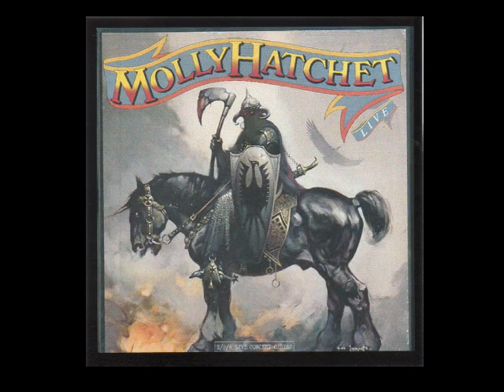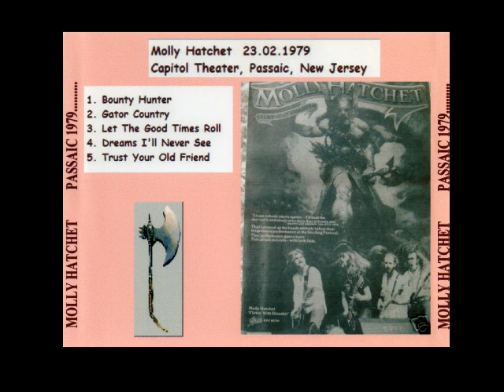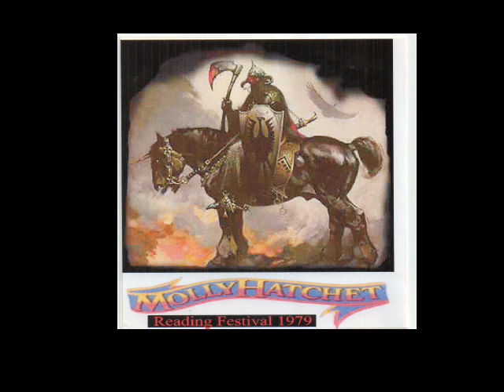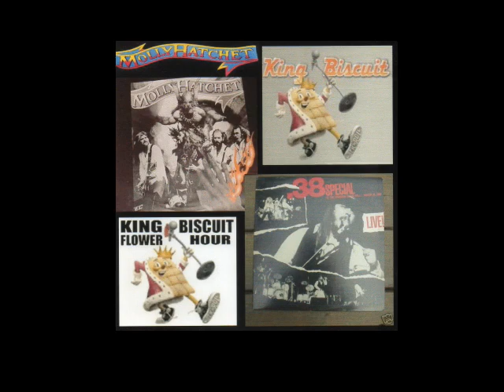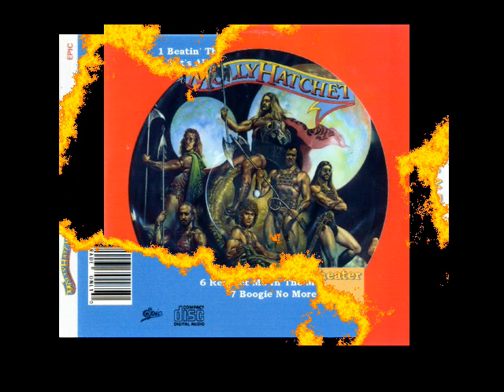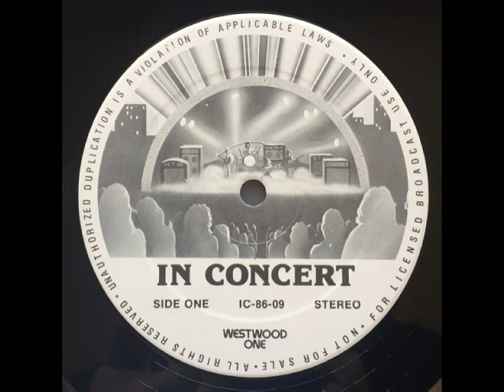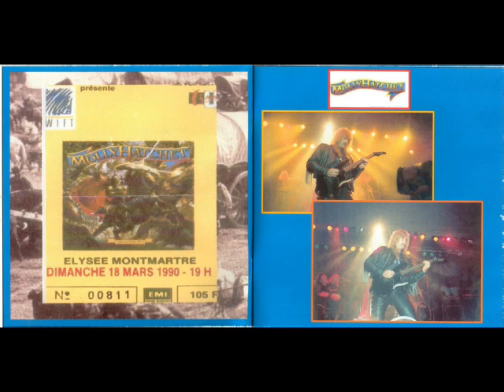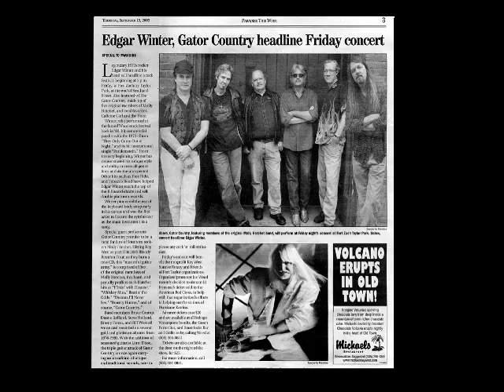MOLLY HATCHET My Ultimate Audio Bootlegs & Rare Live Recordings Collection!!!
Voici les 30 ans d'Archives de mon groupe fétiche "Molly Hatchet" avec 1 morceau par concert sinon c'est pas 3h15 mais plutot 30h à écouter!!!J'ai garder que les enregistrements avec un bon son et je termine avec quelques vidéos qui annonce la fin d'un Great Southern Band appelé "Molly Hatchet"!!!

0:00:00)Gimme three steps…-WIOQ Concert Philadelphia (1978)…
0:07:33)Trust your old friend…-"E P A Live concert series" Live promo Radio In New Jersey  (1978)…
0:11:23)Big Apple… -Nassau Coliseum Long Island Live in New York (2 Décembre 1978)…
0:15:07)One man's pleasure… -Nassau Coliseum Uniondale New York (18 Février 1979)…
0:18:59)Bounty Hunter… -Capitol Theater Passaic New Jersey (23 Février 1979)…
0:22:28)Cheatin' woman… -"Louisville Garden" Live in Kentucky (19 Avril 1979)…
0:26:32)The Creeper… -Live at the Agora Ballroom Atlanta (20 Avril 1979)…
0:29:59)The Harp Jam… -"Jai Alai Fronton" Miami Florida (29 Avril 1979)…
0:41:40)Flirtin' with Disaster… -"Reading Festival" Live in London (26 Aout 1979)…
0:46:50)Crossroads… -"Zeppelinfield" Nuremberg Germany (1er Septembre 1979)…
0:50:45)Dream's I'll never see...-"l'Empire" Paris (7 Septembre 1979)...
0:58:09)Whiskey Man… -"Grand Rapids" Michigan (1979)…
1:02:18)Gator Country… -"King Biscuit Flower Hour"Jacksonville Civic Auditorium Florida (1979)…
1:08:58)Boogie no more…-"Halloween Night" Milwaukee Auditorium (31 Octobre 1979)…
1:16:53)Penthouse Pauper…- "E P A Live concert series" Live promo radio At the Lakeland Civic Center (31 Decembre 1980)…
1:20:58)Beatin'the Odds… -"Astral Game" Live at the Florida's Lakeland Civic Center (31 Décembre 1980)…
1:24:14)Mississippi Queen...With Ted Nugent...-"Nashville Auditorium" (17 Janvier 1981)...
1:26:57)Dead Giveaway… -"Extented Versions" Take no prisoners TOUR (1981)…
1:30:20)Sailor…-"Westwood One in concert" Jacksonville Florida (22-24 Mai 1981)…
1:34:13)Loss of control… -"Palladium Theater"Hollywood California (5 Décembre 1981)…
1:37:56)Lady Luck… -"King Biscuit Flower Hour" Los Angeles Palladium (12Février1982)…
1:42:30)On the prowl...-"Rock & Roll Tonite"Los Angeles (1983)...
1:46:34)Bloody Reunion… -"King Biscuit Flower Hour" Reseda California (1983)…
1:51:17)Fall of the peacemakers… -"Westwood One in concert" Jacksonville Coliseum Florida(1983)…
2:02:30)Satisfied Man… -"GODS and KNIGHT" USA Tour (1984)…
2:07:56)What is gonna take… -"Captured Live" Recita.Ca.Country Club...San Fernando Valley California (1984)…
2:11:44)Rock and Roll Fire… -Orlando Arena Florida (10 Juin 1984)…
2:17:21)I can't be watching you… -"Elysée Montmartre" Live in PARIS (18 Mars 1990)…
2:23:24)Devils'Canyon… -Live at Chelsea's Columbus Ohio "Last concert with Danny Joe Brown" (7 Fevrier 1995)…
2:29:53)Flirtin' with Disaster...Jammin' for Danny Joe Brown (1999)...(Video)...
2:37:23)Oh Atlanta...Gator Country Band (2006)...(Video)& Live at historic Fort Zachary Taylor in Key West during the 2005 Poker Run...Dream's...Flirtin' with disaster...Boogie no more...(Video).
3:07:22)Gator Country...Dave Hlubek Birthday Bash with Banner Thomas & Bruce Crump(2014)...(Video). Fin!